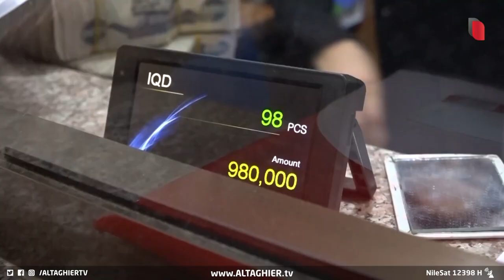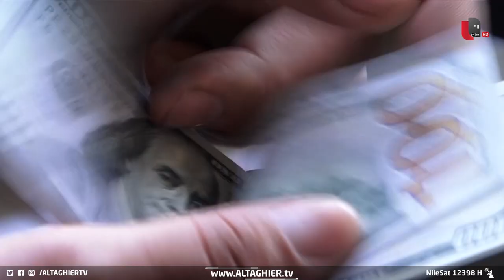العراق يحقق إنجازا تاريخيا يسجله المصرف العراقي للتجارة | تقرير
أعلن المصرفُ العراقي للتجارة عن صافي أرباحهِ لعام 2022 بمبلغٍ قدره تريليون ومائتان وسبعةٌ وستون مليارَ دينار عراقي أي ما يعادل ثماني مائة وسبعةً وستين مليون دولار.. محققاً بذلك أعلى مستوى من الربحية السنوية منذ تاريخ تأسيسه.

موقع قناة التغيير الفضائية الالكتروني